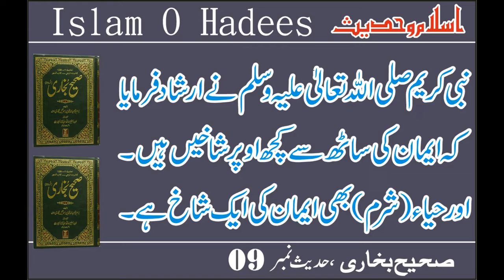Iman Ki 60 Se Upar Shakhayen I Islam O Hadees I Prophet Muhammad (PBUH) I Islamic Education I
We believe that sharing the words of our beloved Prophet Muhammad (PBUH) through his hadiths, as well as the verses from the holy Quran in Urdu translation, can help guide us towards a better understanding of faith, morality, and spirituality.Through our carefully curated content, we aim to create an accessible platform for individuals from all walks of life to learn about Islam. Whether you're a beginner or have been practicing for years, we welcome everyone with open arms to join us on this journey towards enlightenment.

Our channel covers various topics such as daily Islamic reminders, stories from the life of Prophet Muhammad (PBUH), lessons from Quran surahs, and much more. We also feature guest speakers who share their insights and experiences on different aspects of Islam.At "Islam O Hadees," we strongly believe in promoting peace and unity among all religions by showcasing the true essence of Islam.

We hope that through our content, we can break stereotypes and foster harmony within our diverse global community.We are committed to producing high-quality videos with informative and educational content that will benefit our viewers in their spiritual journey.

Thank you for choosing "Islam O Hadees" as your source for authentic information on Prophet Hadees and Quran Surah in Urdu translation. Together, let's spread love, kindness, and knowledge through the beautiful teachings of Islam.